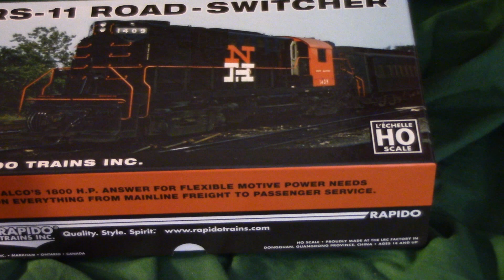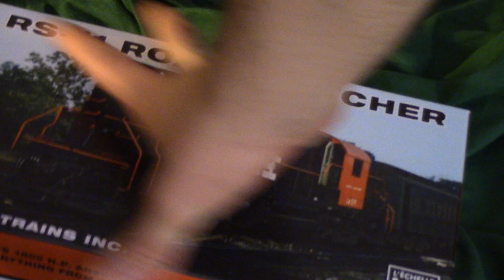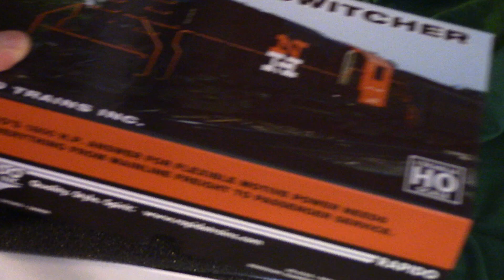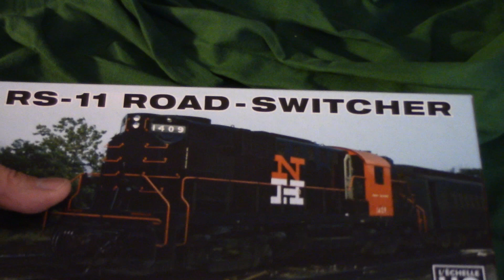Rapido N&W rs11 goof